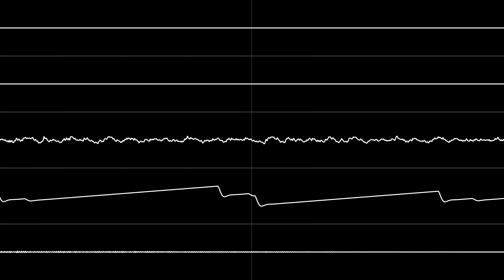Song #26 (2000s)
FL3, guys!
Used:
FruityLoops 3 - Music
Corrscope - Render